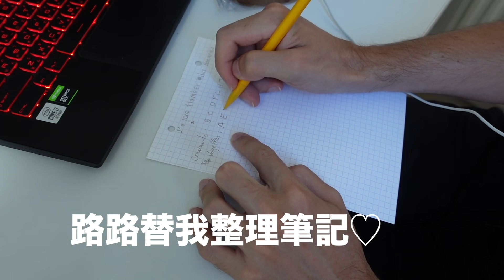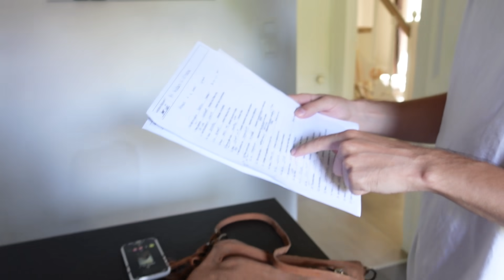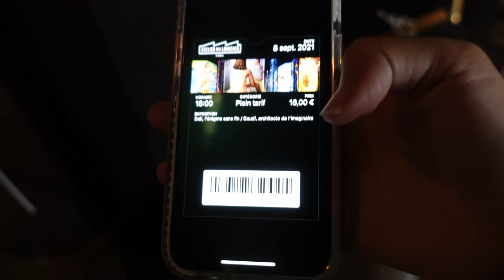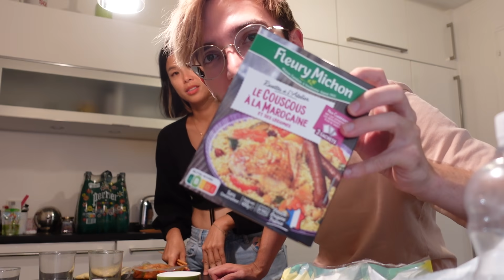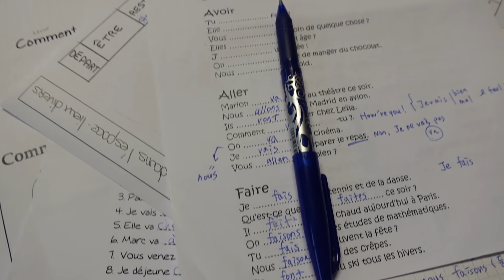巴黎Vlog｜重返校園上法文課一週紀錄！難到叫路易幫忙寫功課😂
終於來去巴黎上法文課啦！
記錄我被法文課摧殘的一週XDDDD
影片最後有分析我語言學校的優缺點、上課時間、價格
提供給對法文有興趣的人囉

 😘無雷推薦 😘

我的語言學校
Language Appart'  5⭐️
10 Rue Gambey, 75011 Paris

韓國餐廳
Potcha5 4.7⭐️
5 Rue Tiquetonne, 75002 Paris

軟式麵包專賣店
La Briée Briocherie  4.6⭐️
69 Rue Sedaine, 75011 Paris

法式餐廳
Lou Cantou  4.4⭐️
35 Cité d'Antin, 75009 Paris